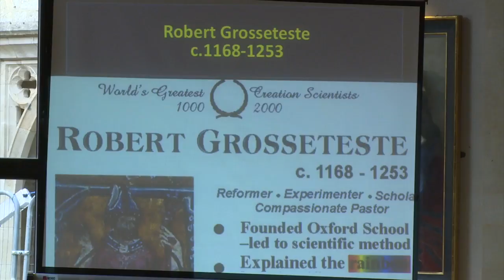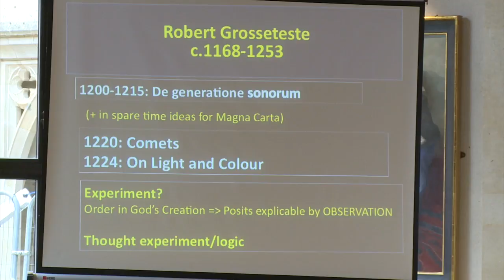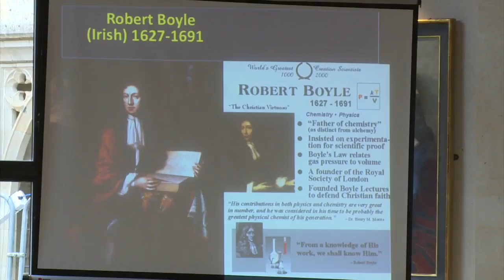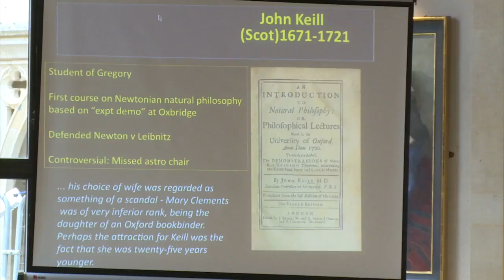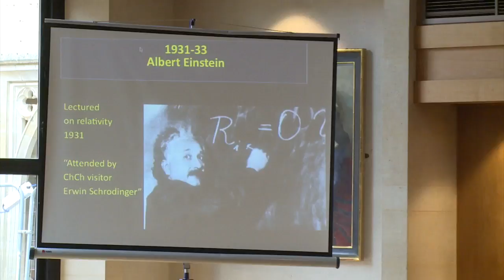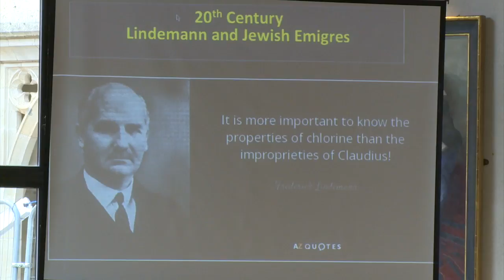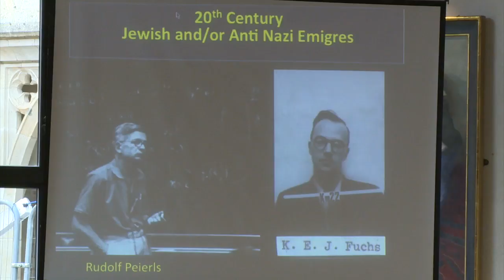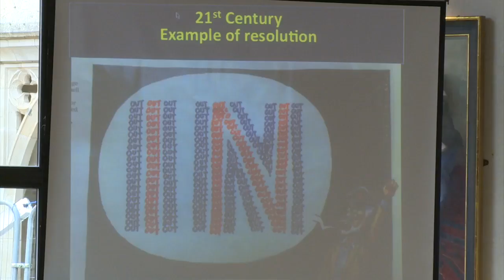The Émigrés in Oxford Physics - HAPP Centre - Professor Frank Close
Throughout the ages, the movement of physicists between countries and across continents has been one of the major factors in the progress and propagation of the subject. Most infamously of all, the enforced emigration of Jewish physicists from Nazi Germany and Central Europe in the 1930s and 1940s led to a number of eminent physicists settling in Oxford.

But prior to that, generations of scholars in the natural sciences had travelled across the globe to the major centres of learning including the University of Oxford. Today this continues with the globalisation of the subject in academic, industrial and government worlds and with the establishment of supranational research facilities. This conference will focus on the experiences and achievements of many of these distinguished émigré physicists from the seventeenth century to the present day.